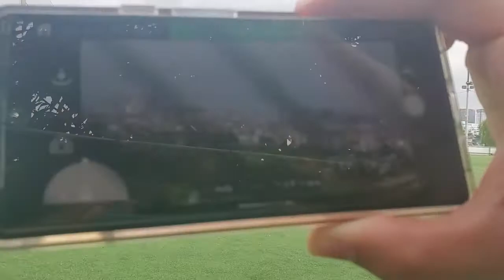Bay Test C-Fly Faith 2 Plus của Anh Duẩn Rơi Bụi Cỏ Cháy Càng Và ESC